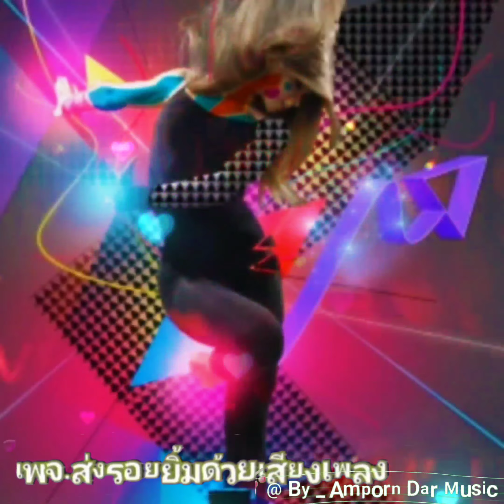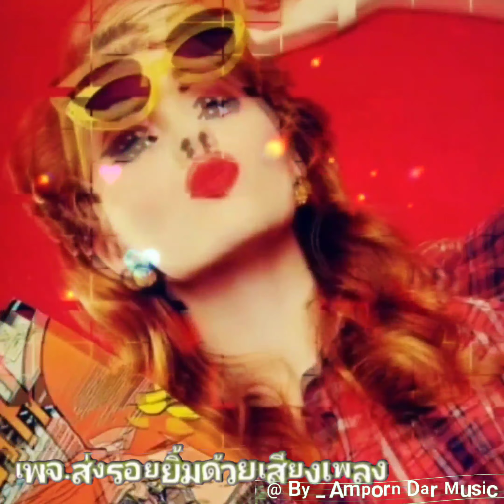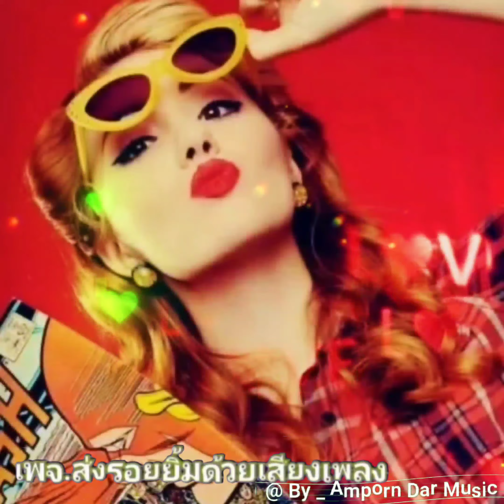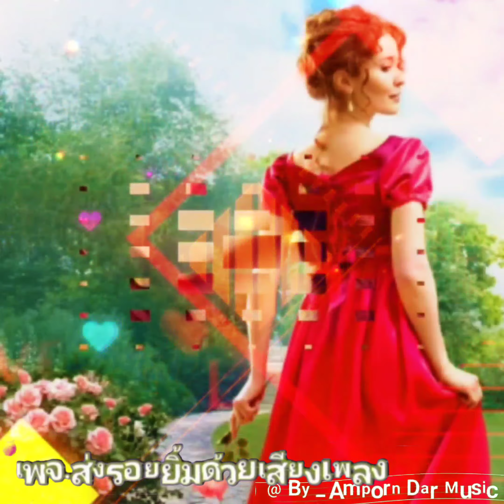วอนลมฝากรัก - ฝน ธนสุุนทร (4K 60fps Video) By Amporn Dar Musuc